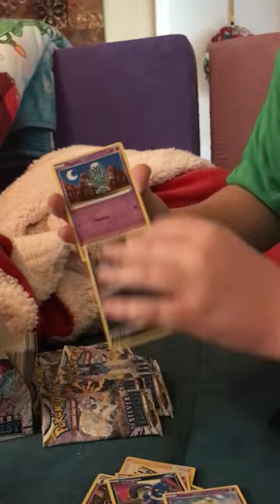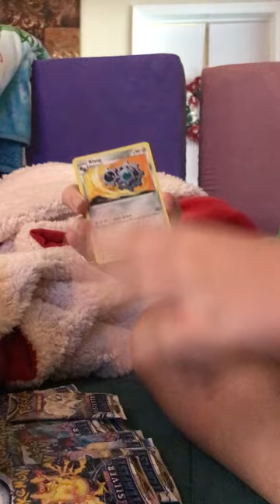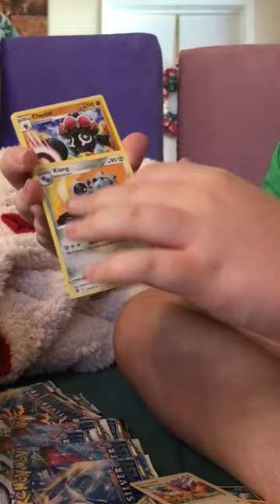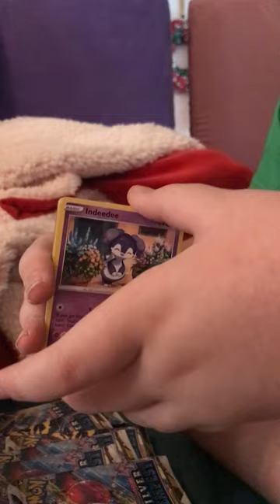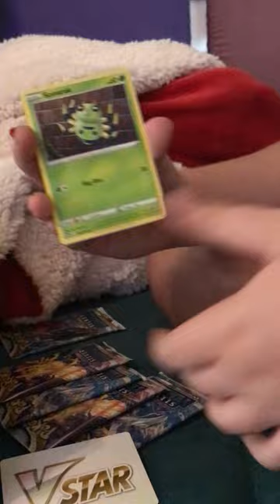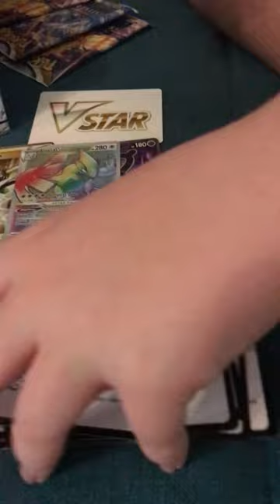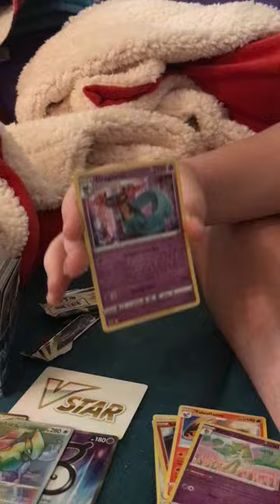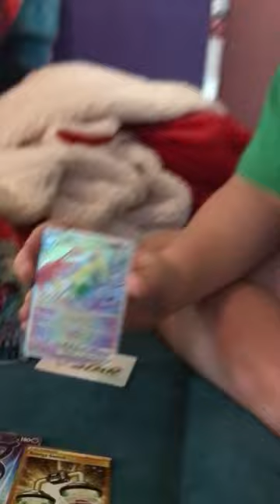Opening 17 Silver Tempest Pokémon packs, crazy pull later on!